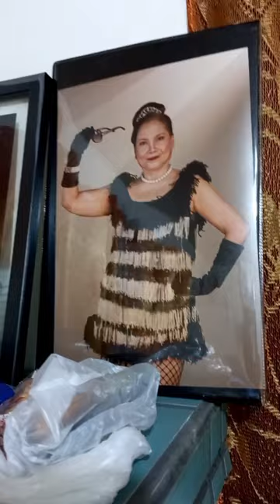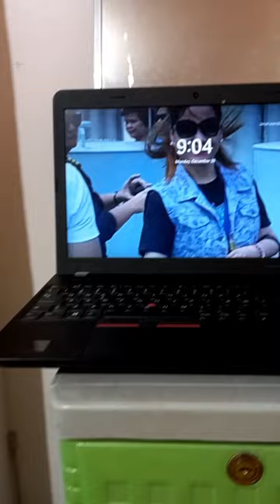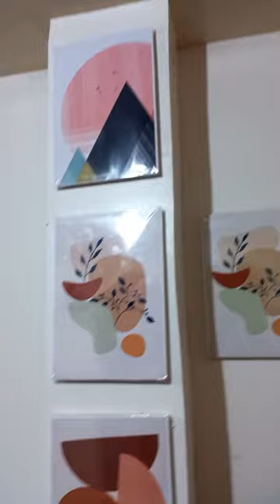Tour sa Room naming MagJowa here in Valenzuela City! zenaida porciuncula vlogs.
This video shows my room in Valenzuela with my jowa husband Gerry. Simple and nice  room perfect for us. A one king size bed with two dressers and some important gadgets needed for my blogging.